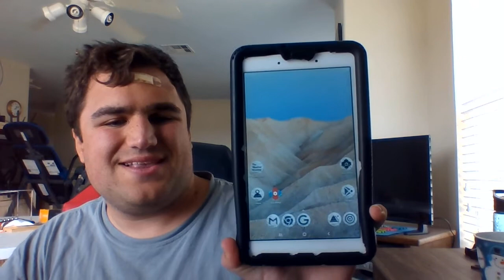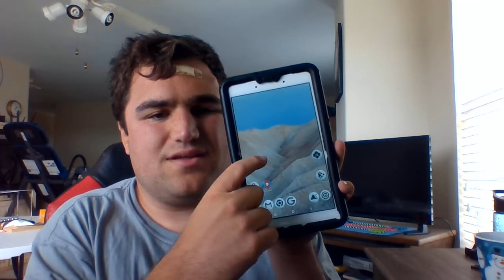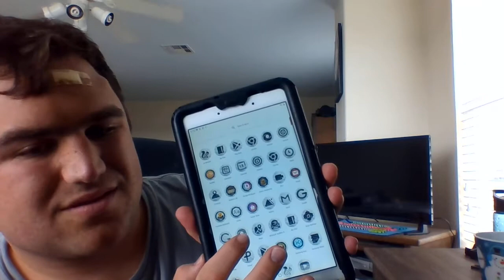android s vs ios 15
andorid s vs ios 15 test!